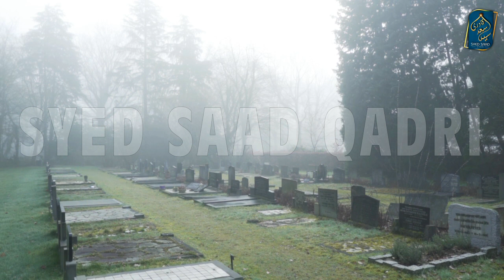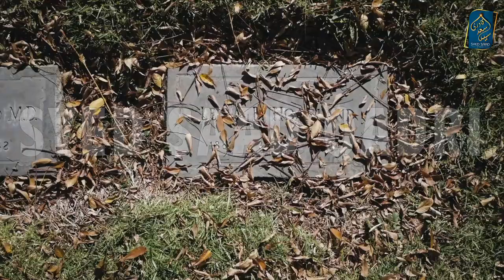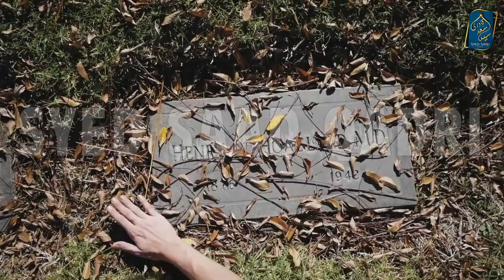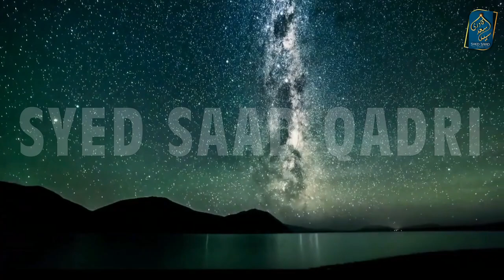Alam e Barzakh mein Roohon ki Mulakat. Kya Murdon per Zindon ke Amal Pesh hote hein | Barzakh Part10